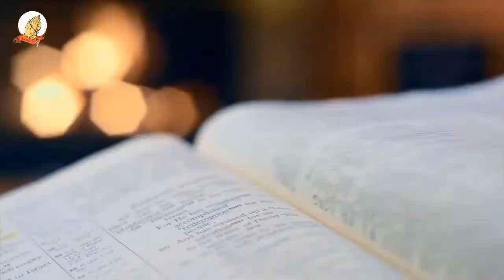Mathomo ma Mitha - WEDNESDAY 20 JANUARY 2021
GATATU GA KIUMIA KĨA IGĨRĨ KĨA MWAKA WA MBERE
FIRST Reading: HEBREWS 7:1-3, 15-17
RESPONSORIAL PSALM: 110:1, 2, 3, 4